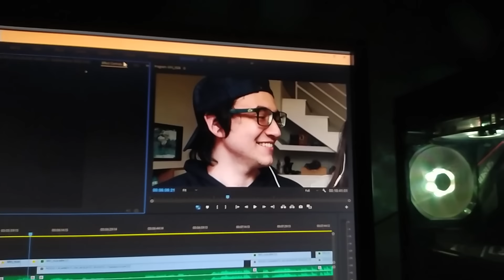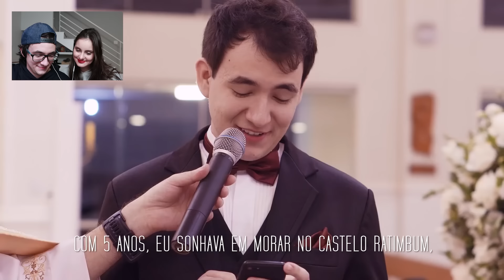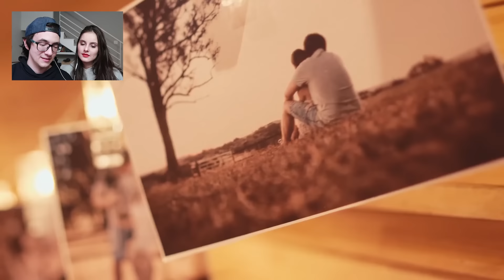REAGINDO AO NOSSO CASAMENTO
Reagimos ao nosso casamento, que SIM, foi em um Buffet Infantil.

Cinegrafista do Vídeo:
- Giuliano Silveira

Bartenders RP - Cooktail
Alta Coquetelaria sem álcool

Outros fornecedores que fizeram esse sonho acontecer:
Cerimonialista: Petit Assessoria
Espaço: Espaço Carambola - Buffet Infantil
Decoração: Silvia Helena Decorações
Dj: Marcelo Ds
Vestido da Noiva: Pablo Stellai
Dia da Noiva: Filô - Centro de Beleza
Letreiro Love: @ricardinholj2⠀
Músicos para cerimônia: Amadeus Orquestra

Canal Dearo e Manu
Manuela Digilio
Gabriel Dearo